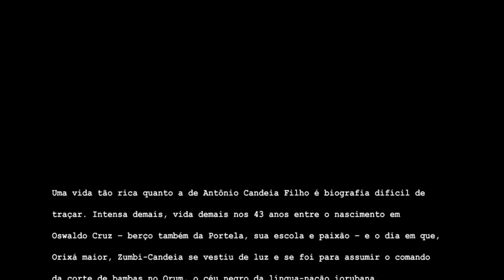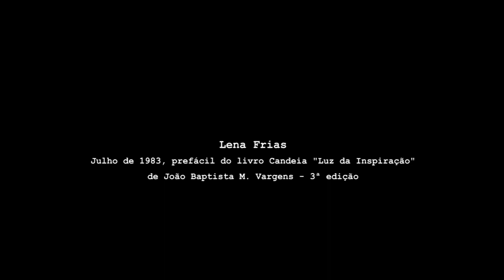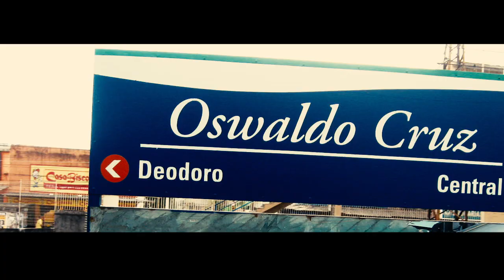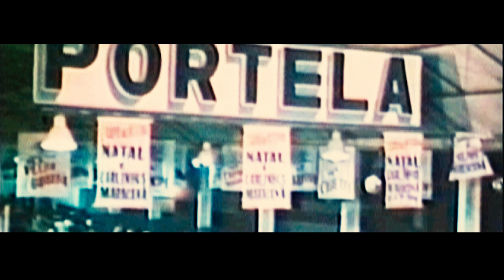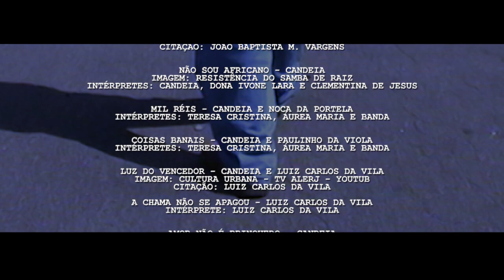CANDEIA ENTRE AMIGOS